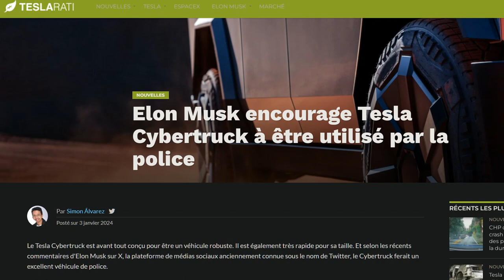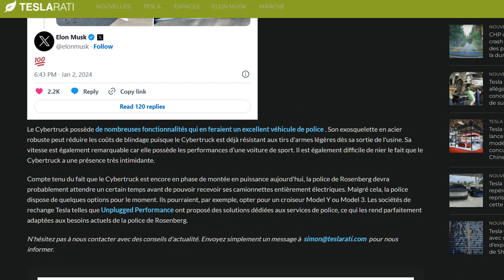Musk encourage la police à se procurer des Cybertruck !